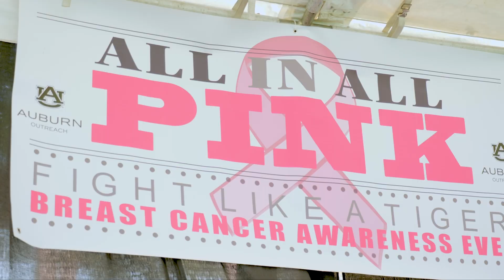All In All Pink 2024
All In All Pink is a breast cancer and health awareness event held annually by Auburn University Outreach. This year's event included performances by the AU Gospel Choir and the Mosaic Theatre, speakers advocating for breast cancer awareness and survivors sharing their stories.

   All In All Pink provides an opportunity for students, faculty, staff and members of local communities to connect regarding the importance of health and wellness. This year’s event featured free health screenings. Auburn University Outreach strives to make a difference through health education.

   All In All Pink is sponsored by Auburn University Outreach in collaboration with the Office of Public Service, Phi Delta Chi, Zeta Tau Alpha, Women’s and Gender Studies, the Gene Machine at Auburn University and the American Pharmacists Association Academy of Student Pharmacists (APhA-ASP) - AU Harrison College of Pharmacy.